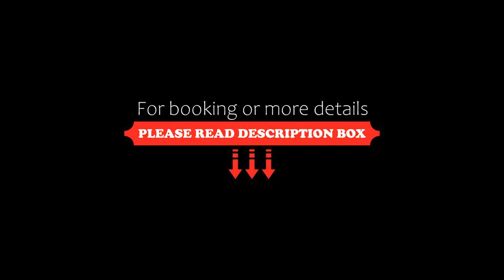Residence Gioiosa Marea, Gioiosa Marea, Italy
About Property:
Casa Vacanza is located in Residence Gioiosa Mare and offers self-catering accommodation. Apartments at Casa Vacanza feature a TV, a terrace and a seating area.There is a full a kitchenette with an oven and a refrigerator. Featuring a shower, private bathroom also comes with a bath or shower and a bidet. You can enjoy sea views and garden views from the room.
At Casa Vacanza you will find a garden. Activities that can be en...
Property Type: Hotel
Address: Strada Statale 113, 98063 Gioiosa Marea, Italy
Searching For
1. Residence Gioiosa Marea - Gioiosa Marea - Italy
2. Residence Gioiosa Marea - Gioiosa Marea - Italy Address
3. Residence Gioiosa Marea - Gioiosa Marea - Italy Rooms
4. Residence Gioiosa Marea - Gioiosa Marea - Italy Amenities
5. Residence Gioiosa Marea - Gioiosa Marea - Italy Offers and Deals
Audio Credit:
Track Title: Subway Dreams
Artist: Dan Henig